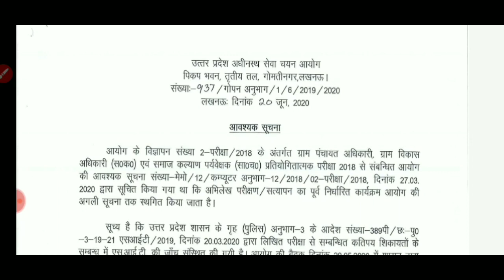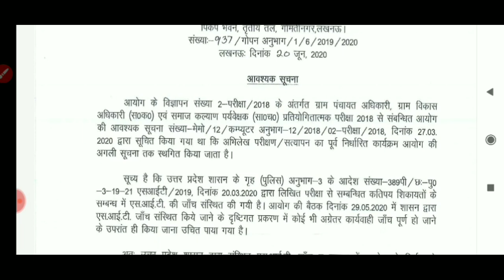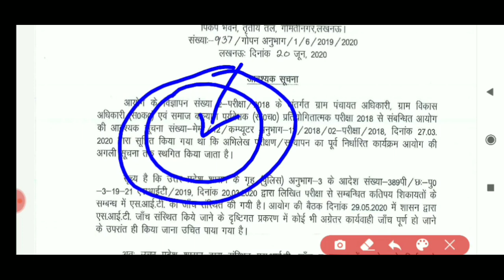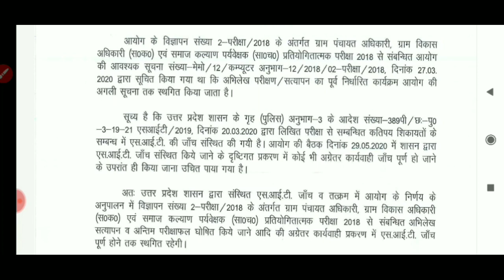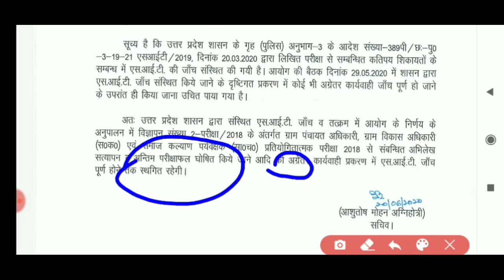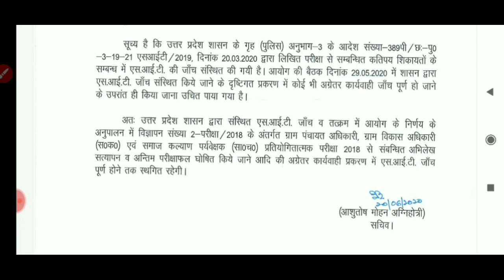UPSSSC VDO EXAM 2018 Latest news Updates||UPSSSC VDO Breaking news||ग्राम पंचायत अधिकारी SIT जांच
धन्यवाद्।।

TELEGRAM CHANNEL LINK : Selectionpakkajoin
Rankers Choice